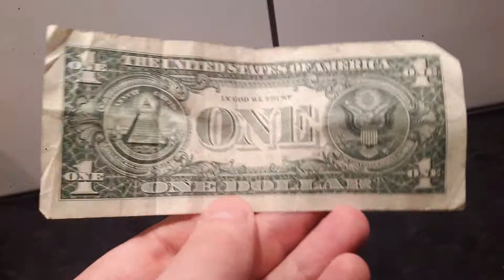US 1 DOLLAR BILL - US ONE DOLLAR BANKNOTE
United States of America One Dollar Bill. US ONE DOLLAR BANKNOTE. 1 US Dollar Banknote.